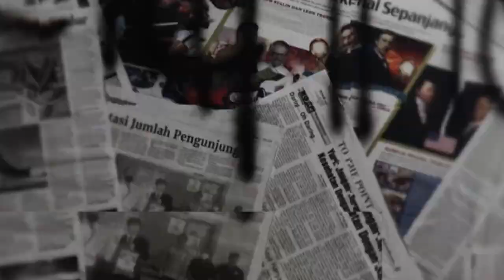SELAIN PEMAIN DRUM DIA JUGA BISA MENERIMA CUSTOM DRUM AND REPAIR, JUGA HOBBY PELIHARA REPTILE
Drumer player, custom, repair juga punya hobi reptile kebanyakan ular.
Dia juga bagian pelestarian ular, breeding & treatment. Kebanyakan ular exotis jenis pyton yang beredar diseluruh Dunia berasal dari Indonesia.